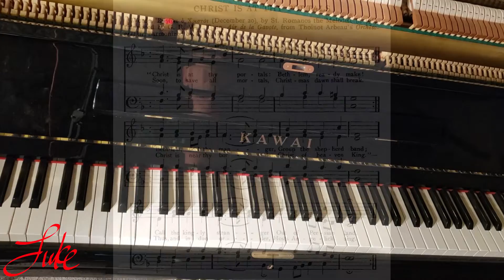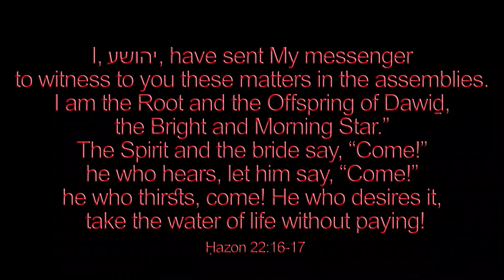Christ Is at Thy Portals (Air de la Gavote) Thoinot Arbeau Orchesographie & St. Romanos 🌟 carol #199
Welcome to my SECOND mega channel video upload! My goal is to arrange and record 1500 Christmas hymns by next Christmas!

♫ Words: December 20 by St. Romanos the Melodist (c. 496), translated by Charles Wood and George Ratcliffe Woodward
Music: Air de la Gavote, from Thoinot Arbeau's Orchesographie, harmonized by G.R.W.

"Christ is at thy portals:
Bethlem, ready make!
Soon, to save all mortals,
Christmas dawn shall break.
Bethlem, deck the manger,
Group the shepherd band;
Call the kingly stranger
Out of Persian land.
Christ is near thy border,
Christ, of heaven King."
Thus, and in due order,
Hosts Angelick sing.